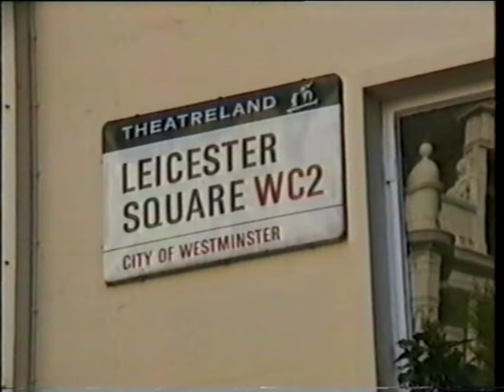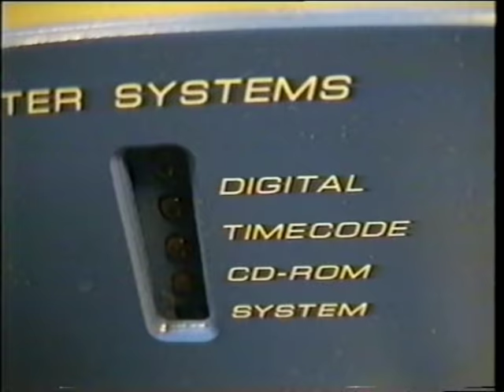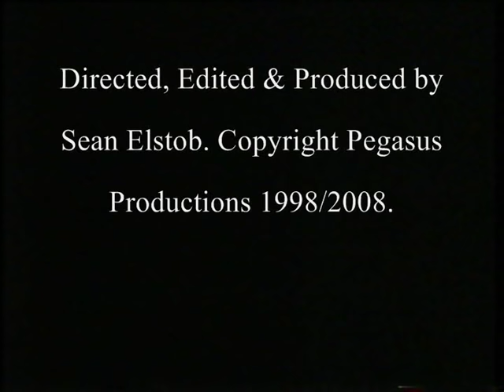70mm...Titanic By Nature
This is an old video I made back in 1998 when I worked as a projectionist at the Warner Village Cinema in London's, Leicester Square.

It was made as a record of the 70mm print of Titanic being shown in the West End and was, even back then, probably going to be one of the last times the format would be presented. As it turned out, there was a 70mm print of Armageddon that followed a few months later and more recently, Paul Thomas Anderson's film, The Master has seen the dust blown off the format.

This video was conceived as a document of the time and sort of grew in scope. It was initially going to be just some shots of the print being played in projection but I ended up asking myself the question of 'Who is this video for and who is likely to see it?' At the time, the answer to this question was indeed friends and family and people who, in general, didn't know a thing about projection or what significance a film being presented in 70mm had. Also back in '98, upoading a video to something like YouTube wasn't really an option for me due to technological restrictions.

This video was shot on the old 8mm Video Tape format and over 3 days. It took an entire weekend to assemble edit using the Video 8 Camcorder and a friends VHS Recorder.

Knowing how loud and obtrusive the ambient sound in most projection boxes is, air con and extract fans and the projector motors themselves, I wanted to minimise the effect of this noise within the video as much as I could by playing some appropriate music (in this case, music from the film Titanic itself) over the video. Fortunately, my friend's VHS deck had the ability to lay down the music on it's mono linear track allowing me to then edit to the music. This is so easy to do now but it was a absolute time consuming chore back then. Apart from the time taken to film this, if I had to edit this now it'd take me about 2-3 hours. I digress.

I should also add that I fully acknowledge the use of the late great James Horner's music in the end credits and am in no way seeking to profit from it's inclusion in my video. This project was made out of love for my job, my appreciation of James Cameron's film and for archival purposes only.

It also became apparent while videoing this, that I needed to explain certain things to the viewer but I couldn't see a way to easily do a voiceover in the edit (as the VHS deck had no mic input) so I had to resort to doing pieces to camera. For this, I can only apologise. I dont like seeing or hearing myself on tape and had little time to enlist the help of friends or collegues. The pieces to camera were all written in absolute haste prior to shooting them. I was pushed for time because I had a limited window of filming opportunity in the early morning when the cinema was quiet and now, I was eating into that shooting time trying to write something coherant. Then of course I had to deliver the pieces to camera, which in itself was a first for me. I'm pretty useless at remembering lines and even less experienced at injecting those words with some energy to liven up my monotonous, flat voice. I also have to apologise for the dim lighting conditions and low/varying sound levels during those pieces to camera. I may add subtitles to this.

I did my best with what I had at the time and while seeing my efforts in front of camera is always embarassing, I'm still extemely proud of my little video.

With the passage of time, it's significance for me only increases as cinemas (and the running of them) have changed in the last 10 years. Whilst the arrival of digital presentation has unquestioningly improved the experience for the audience, it has not been without cost to the many people who used to work as projectionists up and down the land and all over the world. I speak as one of the many affected by redundancy and. well. it's been difficult. Probably the hardest thing I've ever had to deal with in life thus far.

So this is dedicated to the 1000's of projectionists out there, redundant or otherwise. Be proud to work in the profession for as long as it lasts and to all those who were uncermoniously shown the door due to the march of technology, know that you were the one who made a difference to every person who saw and enjoyed a film for that first time, back when your skills were essential and indepsensible to the enjoyment of millions. You mattered.